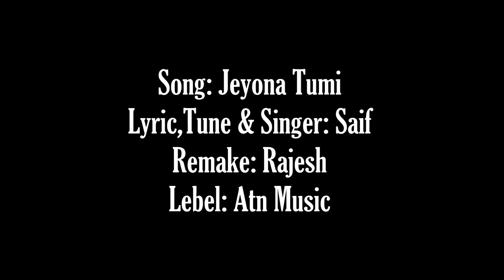Music Video Song || SAIF || Jeyona Tumi || Latest Video Song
Song:Jeyona Tumi
Lyric,Tune & Singer: Saif
Remake: Rajesh
Lebel: Atn Music